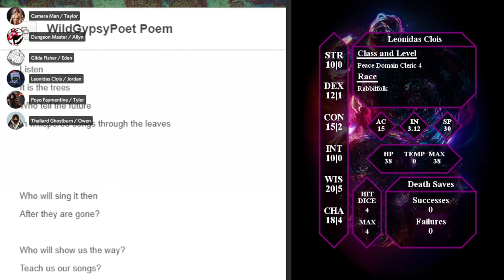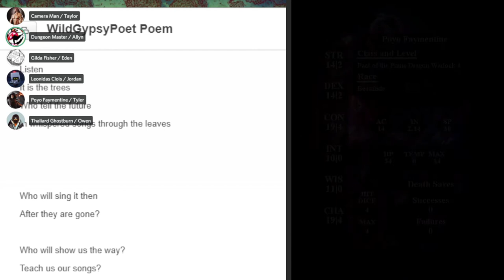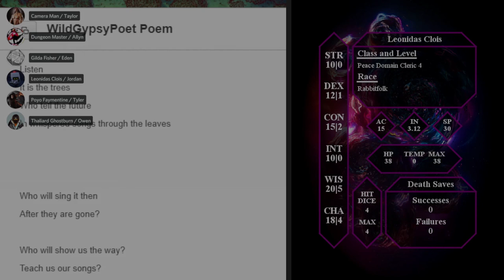The End of the Road: The Age of Draevok, Session 9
The Tide Bringers complete their journey across the island of Vylsoris, encountering various hermits and ruins along the way.
Music for the intro/outro is "Journey's Reflection" by Darren Curtis
Background music is from The Elder Scrolls III: Morrowind, The Elder Scrolls IV: Oblivion ,The Elder Scrolls V: Skyrim and The Elder Scrolls: Online OST respectfully. Composed by Jeremy Soule.
Guys, look how consistent we are!